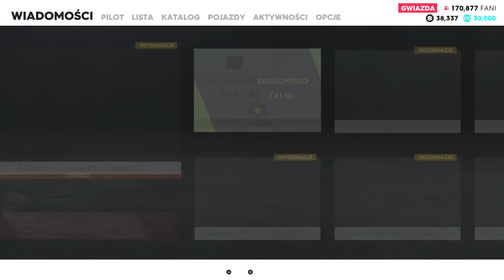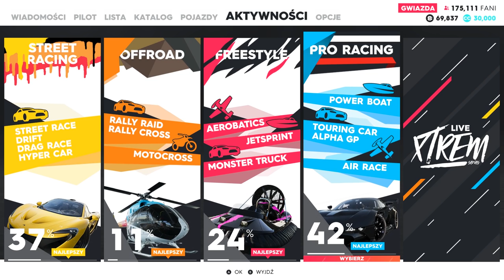NAJMNIEJSZY MONSTER W THE CREW 2!